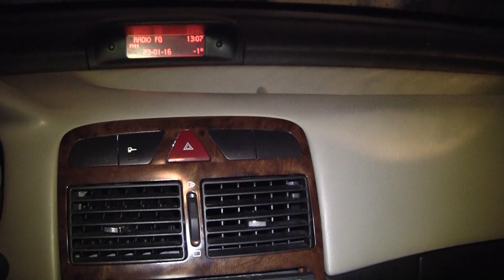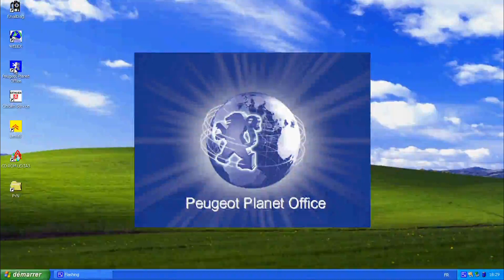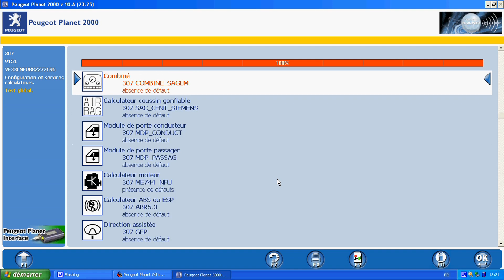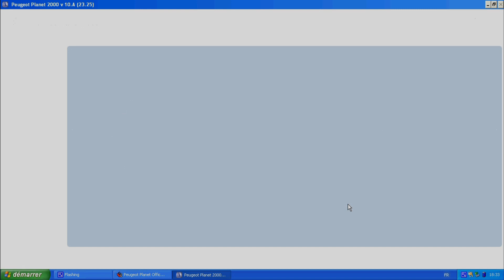Telecodage d'un autoradio Clarion RD3 sur un BSI Peugeot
Tutoriel pour le télécodage d'un autoradio Clarion RD3-01 sur l'ordinateur de bord (BSI) d'un véhicule de marque Peugeot.

Lorsque vous remplacez votre autoradio d'origine par un autre autoradio, il vous faudra impérativement programmer l'ordinateur de bord de votre voiture pour télécoder l'autoradio. Sans cette opération, l'autoradio émettra des bips incessants toutes les secondes...